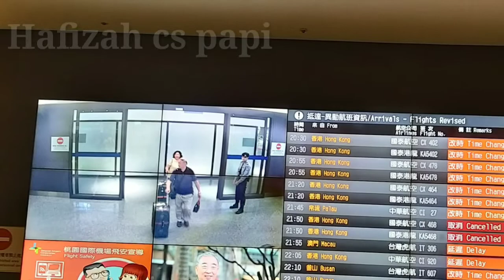HEROES TONIGHT _AKU & TEMANKU TKI TAIWAN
momen foto bersama temanku seperjuangan menjadi TKI TAIWAN